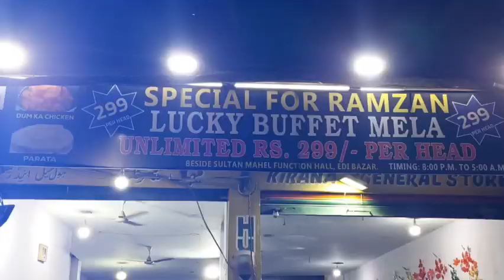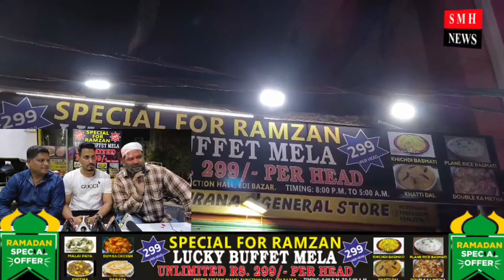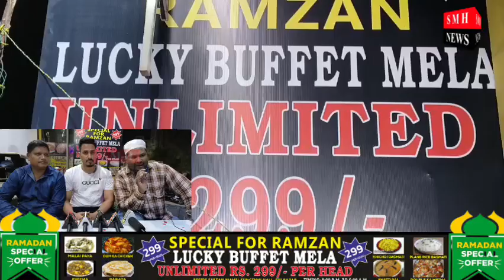RAMZAN SPECIAL OFFER EDI BAZAR PER LUCKY BUFFET MELA ME AWAAM KE LIYE SIRF 299/-Rs ME UNLIMITED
SPECIAL FOR RAMZAN LUCKY BUFFET MELA UNLIMITED RS.299,PER HEAD SULTAN MAHEL FUNCTION HALL, EDI BAZAR